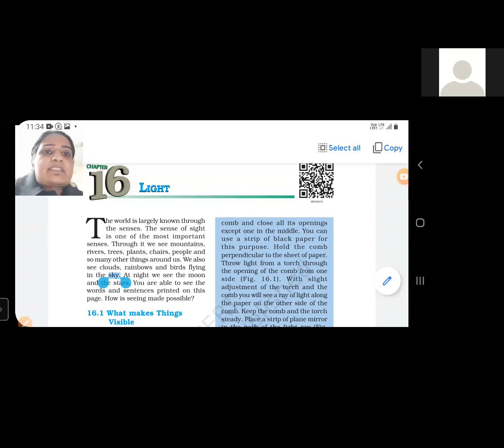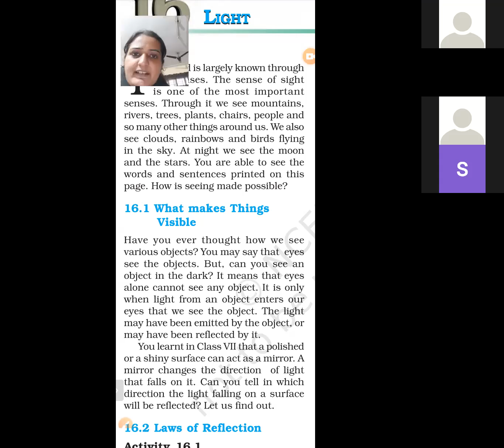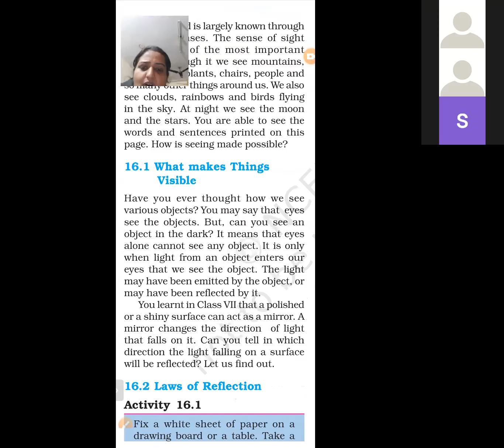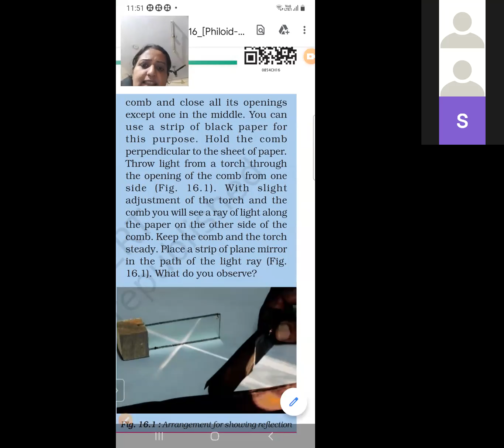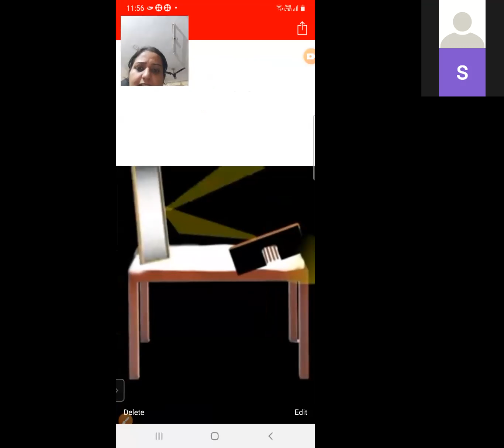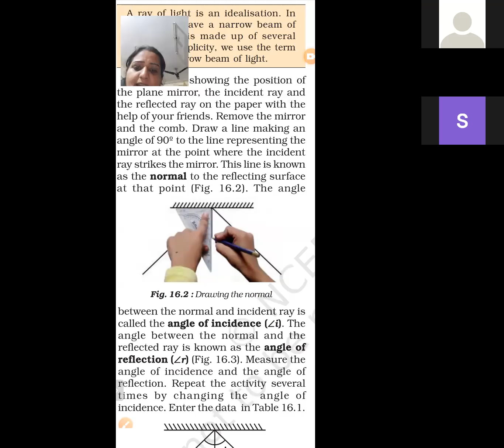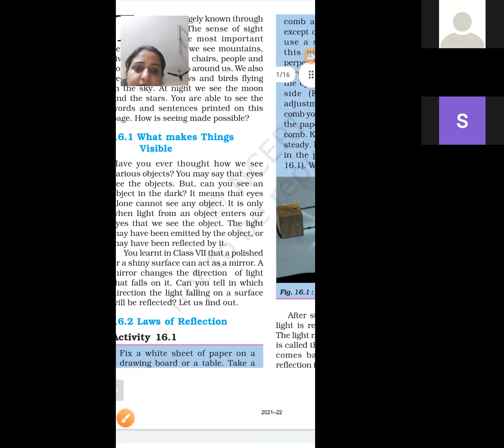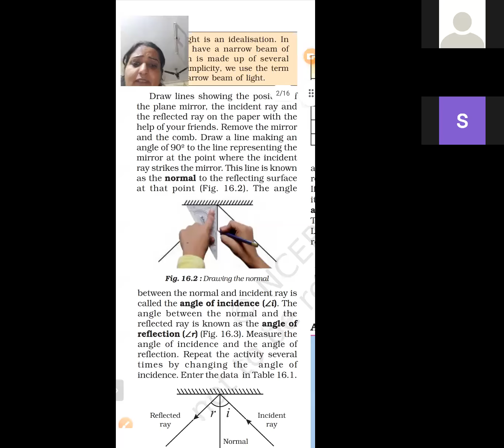TCS-VIII Science Ch-16 Topic-Light (L-1)